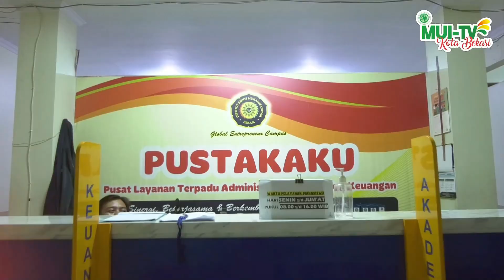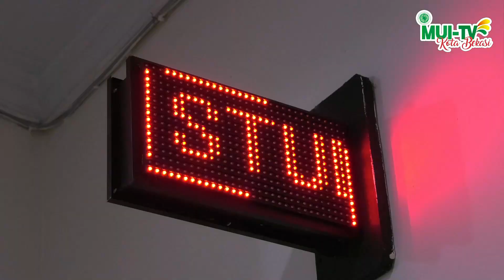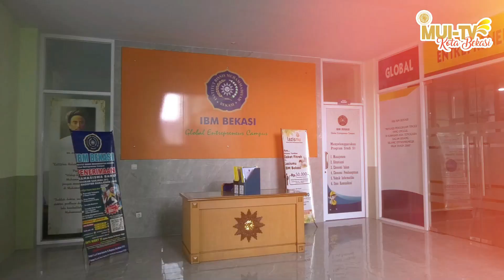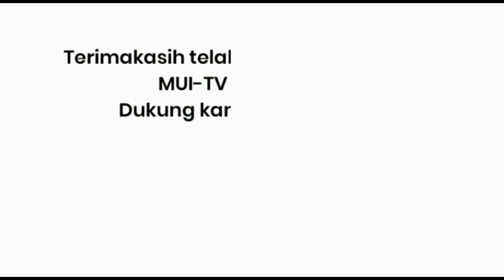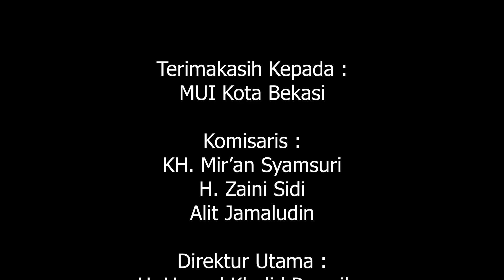3 TANDA ORANG BAHAGIA DALAM WASIAT NABI KEPADA IMAM ALI | KALAM JUMAT BERSAMA UST. MUHAMMAD BACHTIAR